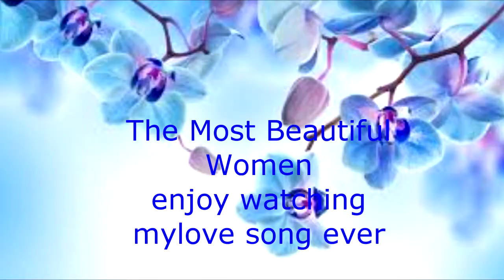Most Beautiful Women 2020